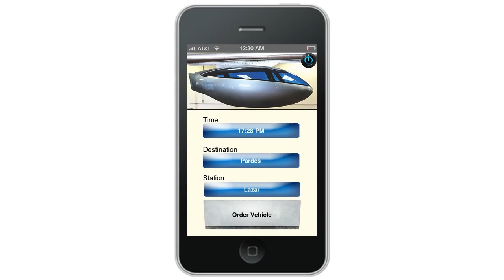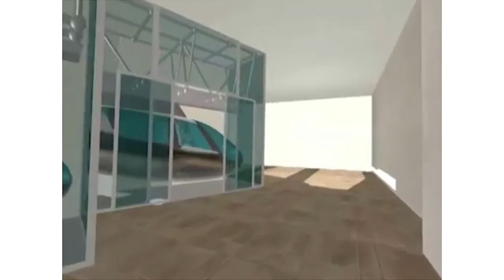01.08.2013 - SkyTran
Местата за паркиране са малко и скъпи. Задръстванията и изгорелите газове, свързани с нарастващия поток автомобили са проблем на деня от години. Идеята за градски транспорт по въздух отдавна не е фантастика. Още през 1979 година е пуснато монорелсовото градско влакче в Чиба, наречено Ърбън Флаер.